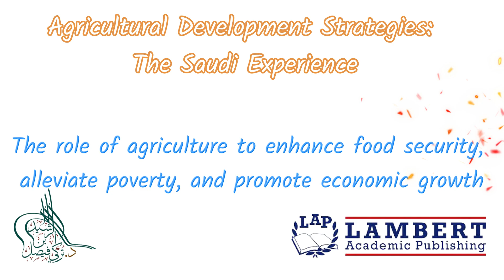Food Security: A Comprehensive Review of Agricultural Development Strategies: The Saudi Experience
In light of the escalating global food crisis, marked by soaring prices and widespread shortages exacerbated by the COVID-19 pandemic and the Russia-Ukraine conflict, it's crucial to reevaluate agricultural development strategies. In this video, I revisit my book, "Agricultural Development Strategies: The Saudi Experience," now in its second print.

Explore how agriculture plays a pivotal role in enhancing food security, alleviating poverty, and driving economic growth, particularly in the context of Saudi Arabia. This book delves into the major challenges we face today—water scarcity, rising food costs, population surges, high unemployment rates, environmental degradation, and the shrinking of arable land.

Discover how urbanization and economic development, paired with security concerns, have influenced self-sufficiency and wheat production policies. This analysis offers valuable insights into the unclear effects of deflationary policies at both macro and micro levels, presenting a theoretical framework alongside practical applications of Agricultural Development Strategies (ADSs) in Saudi Arabia.

Join me as we navigate these critical issues and uncover the necessary steps toward a sustainable agricultural future!